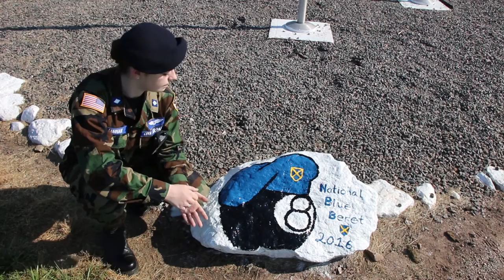I Am A Blue Beret - Teaser Trailer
Production is underway for a short film documentary about life at National Blue Beret and how this group of Civil Air Patrol members support the EAA Airventure Airshow and Fly-in at Whitman Regional Airport in Oshkosh Wisconsin, the largest airshow/fly-in in the world, seeing annual attendance around 500,000 with 10,000+ aircraft.